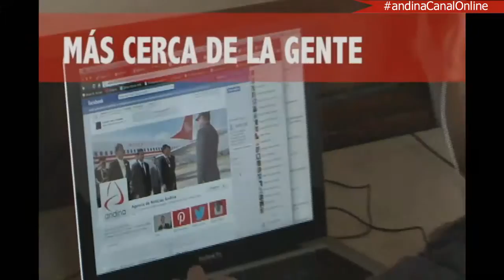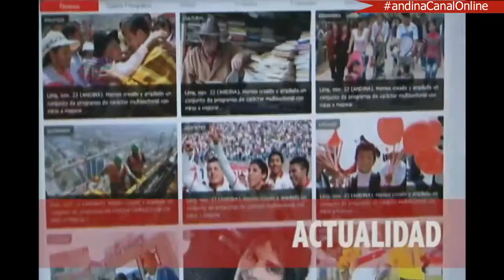Hideyo Noguchi - Salud